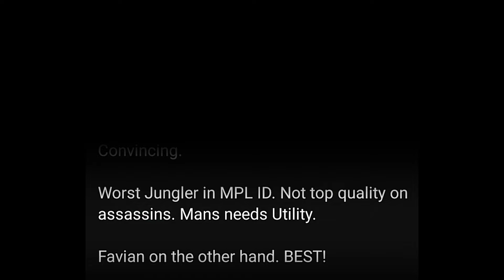MIRKO STILL NO LOVE AT VINCENT! FAVIANN BEST MECHANICAL IN MPL ID? TLID vs GEEK FAM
Faviaan Best mechanical in MPL ID?

Credits: @MobileLegends5v5MOBA